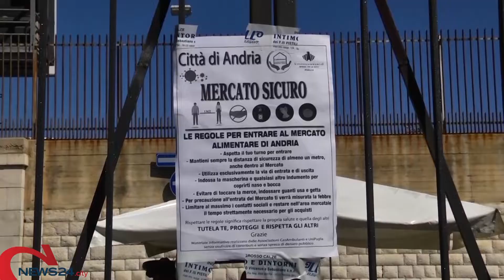ANDRIA | Mercato settimanale ad Andria, Confcommercio: «Ora la categoria riparte davvero»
Nessuno spacchettamento, né trasferimento. Esito positivo dall'incontro a Palazzo di Città